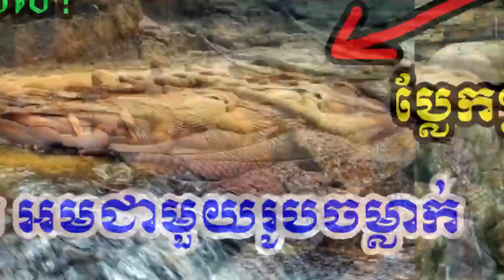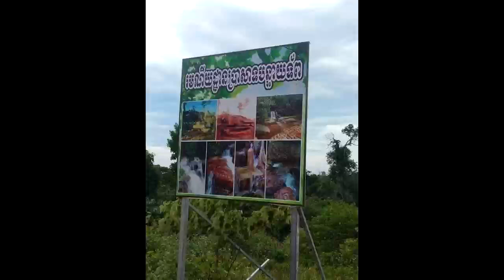ចង់ទៅណាស់!! រមណីយដ្ឋានប្រាសាទបន្ទាយទ័ព ខេត្តព្រះសីហនុ គ្រប់គ្នាកម្របានស្គាល់ មានរូចបម្លាក់ប្លែកៗទៀត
សូមអធ្យាស្រ័យ

ចំពោះការមិនបានតប ខំមិនបានគ្រប់គ្នា

Ms Socheata